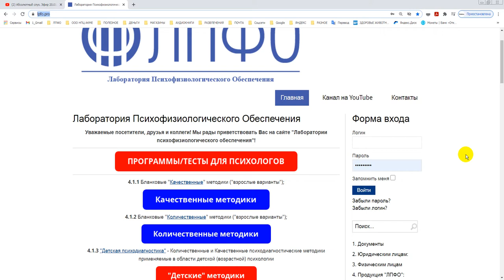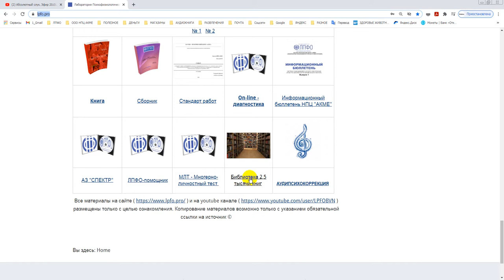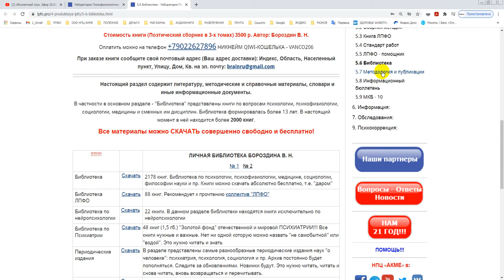О Логинах и Паролях на нашем сайте - lpfo.pro